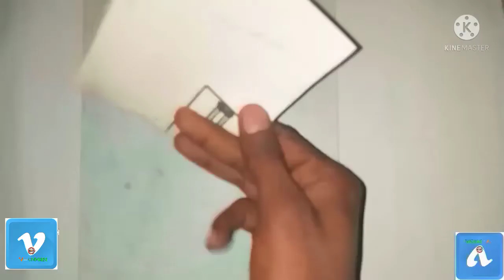Life Hacks | Paper Se fly fan Kaise banaye | home made fly fan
about channel

Experiments, tips, tricks, Experiments, facts, practically explanation,
science in real-life, practically proved  scientific Experiments, scientific thoughts, science project, scientific knowledge, scientific video, easy and simple science experiments, life hacks experiment, class(10,11,12)th ke theory ka practically explanation, science and technology, hindi videos, etc... aapko is channel per dikhega jaayega to please aap hamare channel ko subscribe jaroor kare thanks by Vunivers (V ♾️)